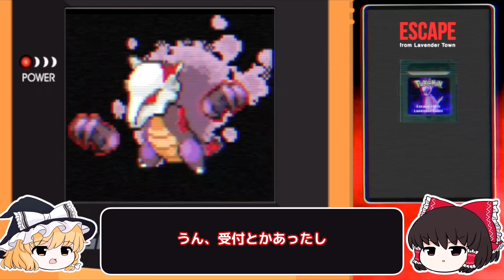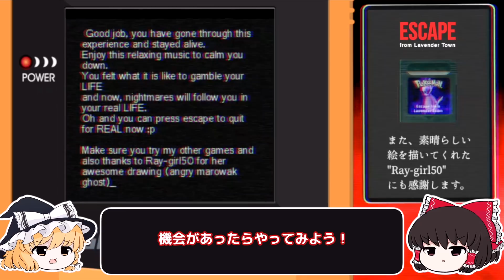あのシオンタウンから脱出！？ホラーゲーム ESCAPE FROM LAVENDER TOWN【ゆっくり実況】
おかげさまで登録者5万人突破！！
ありがとうございます！！すげえ嬉しい！！やーい！！パワー！！
ということで記念にホラゲ実況してみました！
5分ぐらいで終わっちゃうけど楽しんでもらえたら幸いです！

【素材】
イラスト/ノーコピライトガール
VOICEVOX:ずんだもん、四国めたん、波音リツ、雨晴はう、冥鳴ひまり